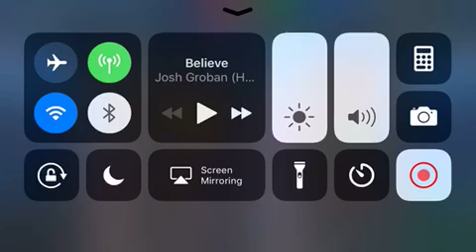I Rebound Very Well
I get 24 points on a 128 defense. I do a gator-walking clinic on the first drive, then I use a couple newer plays and find the end zone on my second drive. The third drive was a one play banger to Rice on a play I seldom use